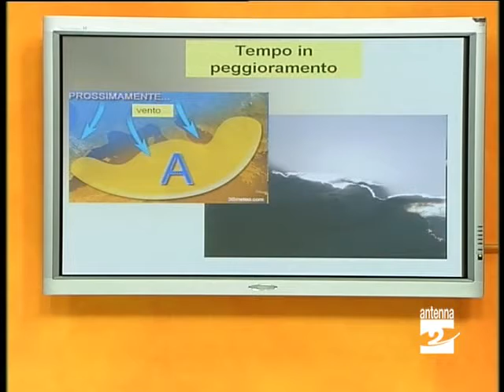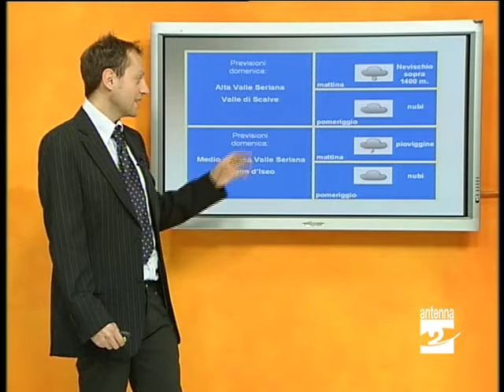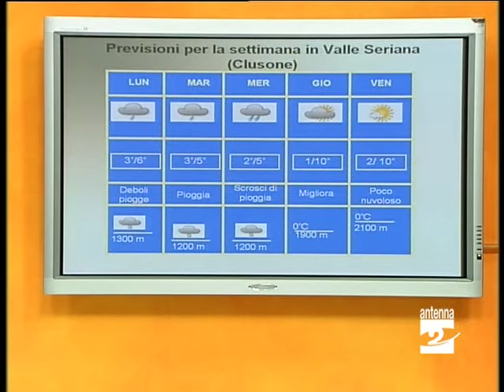Previsioni meteo Valle Seriana 13-18 febbraio 2011 Antenna 2 TV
Passiamo al meteo curato dal nostro Matteo LaCavalla.